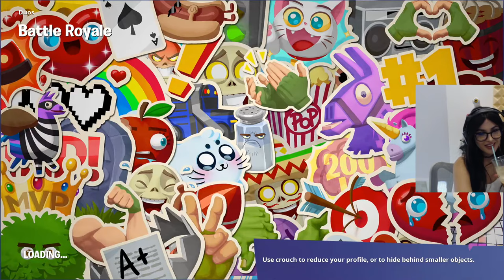New Fortnite Season Gameplay Stream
Live streaming new Fortnite Season Gameplay! Become a premium channel member and get a badge next to your name in comments (in streams AND normal videos!) and other benefits Subscribe to SSSniperWolf to join the Wolf Pack